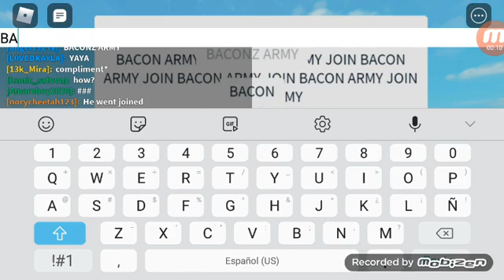BACON ARMY READ (DESC) CREDIT TO bestgirl_pro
bacon army YAS i dont have a group bc my group has been banned for some reason but add me there will be diffrent roles spy
manager goodworkers and employee for a week